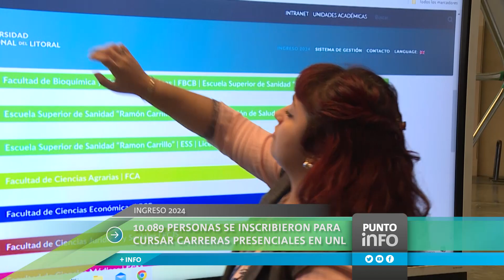10.089 personas se inscribieron para cursar carreras presenciales en UNL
La cifra implica un 2.95% más respecto a 2023 -de acuerdo al corte parcial de la primera etapa de inscripciones-. El 60.59% son mujeres, el 39.40% son hombres y el 0,01% son personas trans e identidades no binaries. El  98.55% de las inscripciones provienen de las provincias de Santa Fe y Entre Ríos. En cuanto a las elecciones disciplinares, el 35.47% optó por carreras vinculadas a Ciencias Aplicadas.

De cara al ingreso 2023, 10.089 personas se inscribieron para cursar carreras presenciales en la Universidad Nacional del Litoral (UNL). Este número corresponde al primer período de inscripciones que culminó el 10 de diciembre pasado. El proceso fue completamente online a través de las plataformas institucionales. Comparativamente, se registra un crecimiento del 2.95% respecto al mismo período en 2023 ya que a diciembre de ese año se habían anotado 10.747 personas.

De las inscripciones, el 60.59% son mujeres, el 39.40% son hombres y el 0,01% son personas trans e identidades no binaries.
Además, pese a que se sigue evidenciando una distribución territorial nacional de aspirantes a cursar carreras de grado, el 98.55% de los registros corresponden a localidades de las provincias de Santa Fe y Entre Ríos.
En cuanto a las elecciones disciplinares, el 31.31% opto por carreras vinculadas a Humanidades y Ciencias Sociales; 32.9% a Ciencias de la Salud; y el 35.47% a Ciencias Aplicadas.